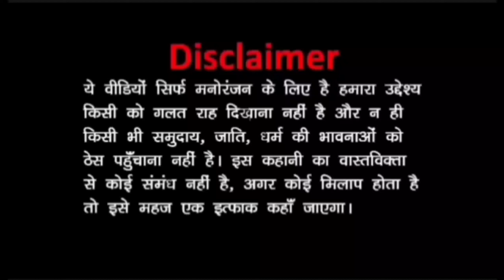Jio v/s BSNL || viral video | Amit mishra | r2mishra | r2m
►Editor:- Amit mishra
►Script:-  Amit mishra & Jaikee rawat
Thumbnail:- Amit mishra

 ►Cast-: Amit mishra, Jaikee rawat,ramo kumar,uma Kumar,

 ►Any video shown on our channel is not meant to hurt anyone's heart.
►All this video is fictional.
►हमारे चैनल पर दिखाया गया किसी भी विडिओ से किसी के दिल को ठेस पौहचाना नही है|
►यह विडिओ केवल मनोरंजन के लिए है |
►यह सारे विडिओ काल्पनिक है